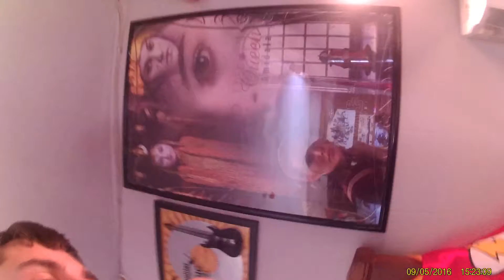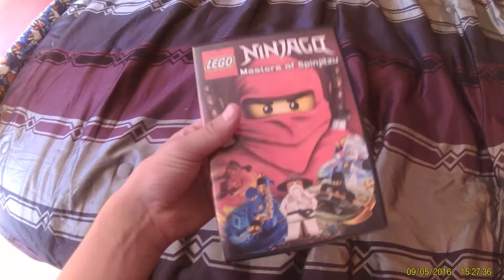lego update lot of news